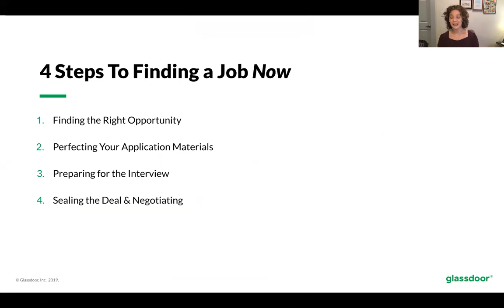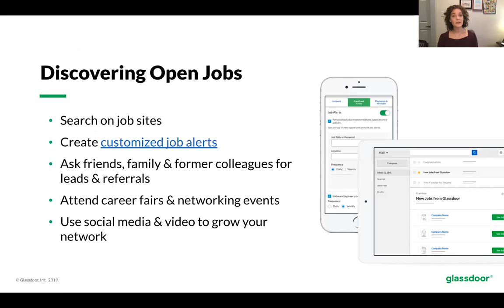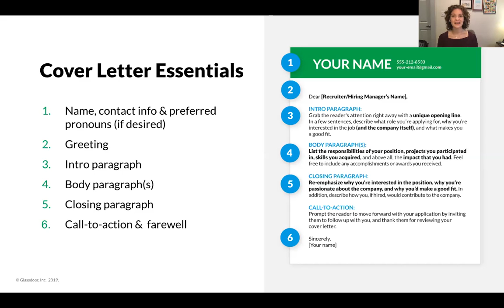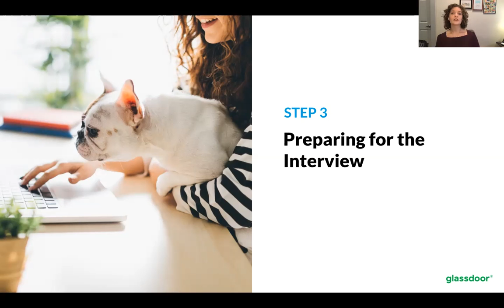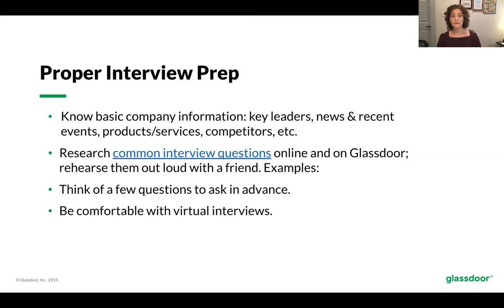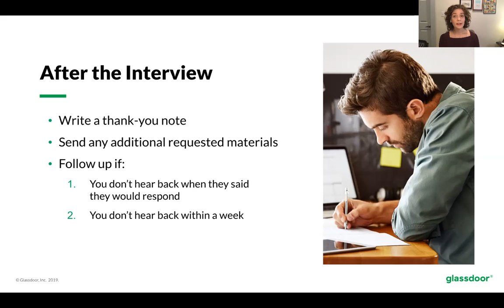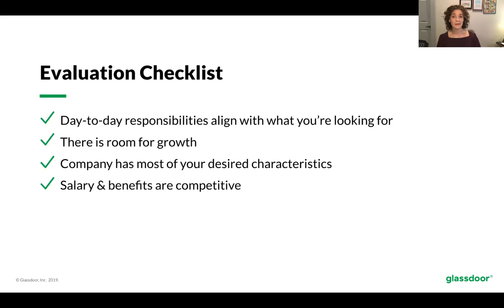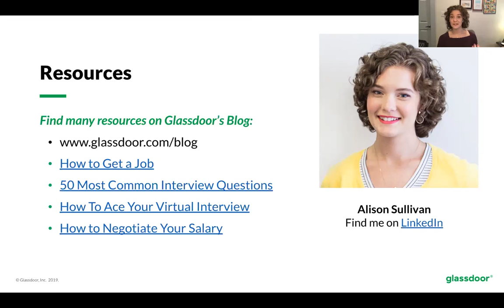How To Get A Job with Alison Sullivan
SJMC Alum Alison Sullivan describes the 4 steps to a successful job search. Sullivan is currently the Economic Research Comms. Manager for Glassdoor.